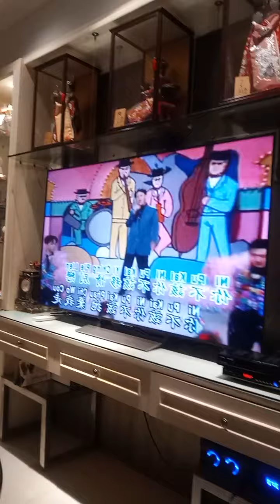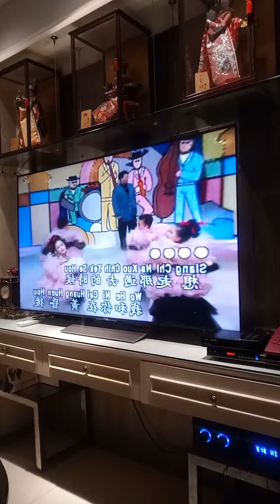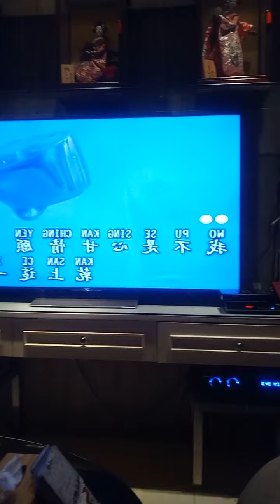Oei Lian Kie吴莲枝 几时再回头 November 4, 2020